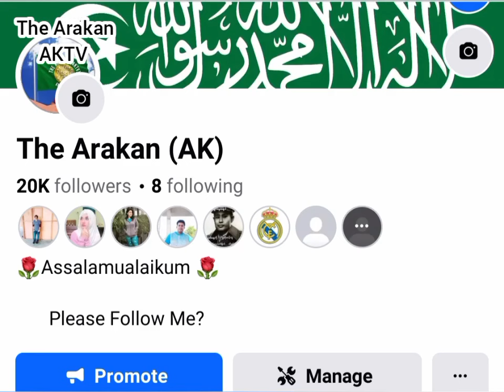Beautiful Rohingya Tarana Song With Some Pictures From Arakan in Myanmar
Beautiful Rohingya Tarana Song With Some Pictures From Arakan in Myanmar's